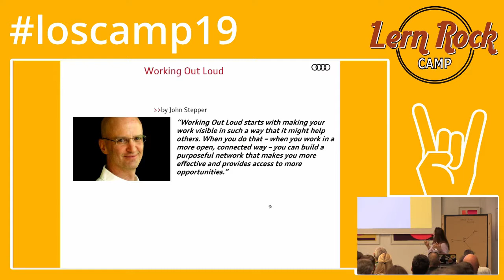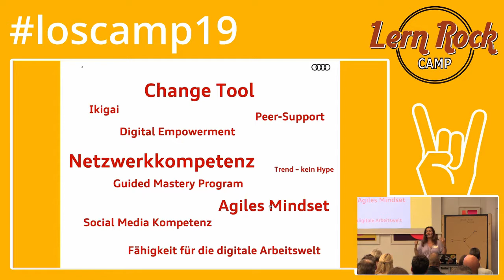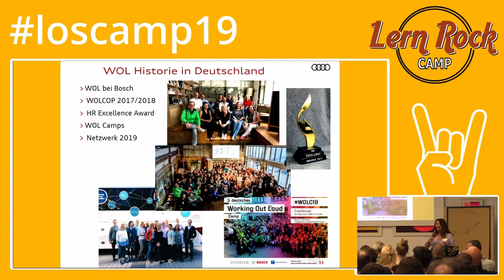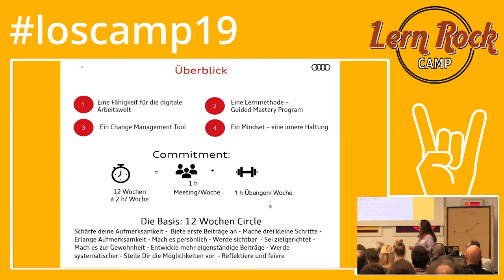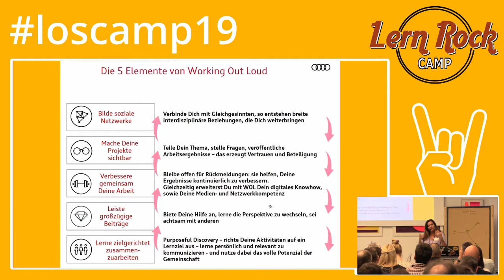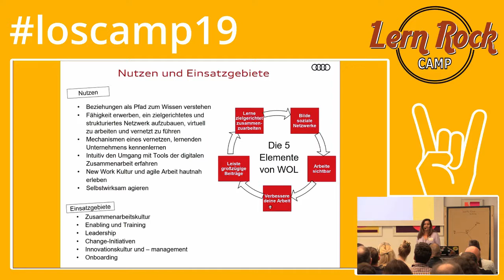Working Out Loud (WOL) (loscamp19)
Vortrag von Petra Hock auf dem lernOS Rockstars Camp am 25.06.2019 in München.